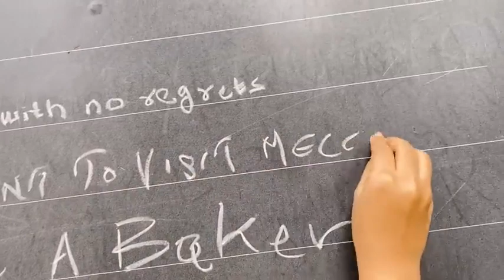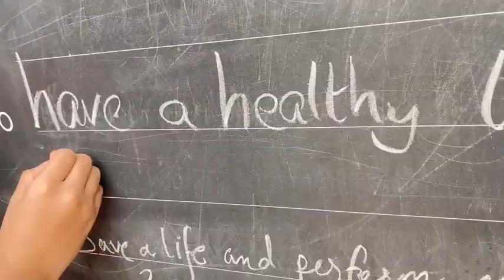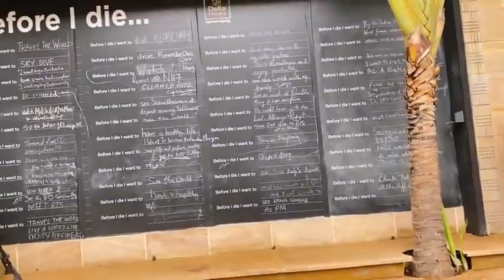family reaction on 15 lakhs subscribers😍.bhoot aya.